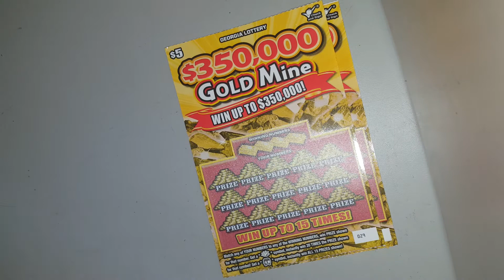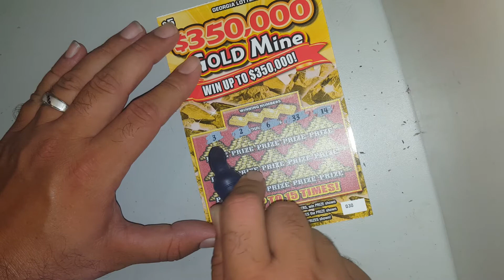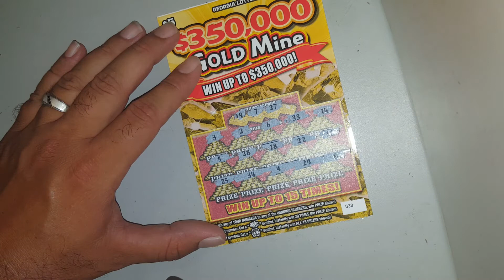3 way challenge wk 4 ( can we get a break )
Check out ga scratcher and ga gaming fun